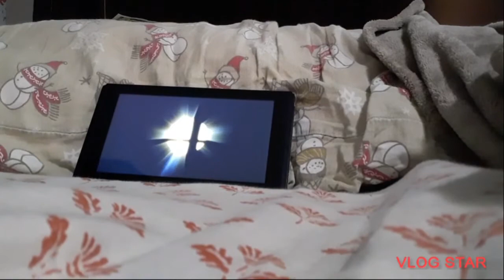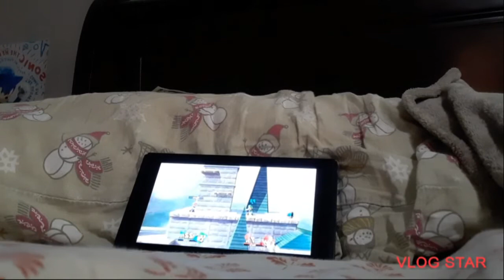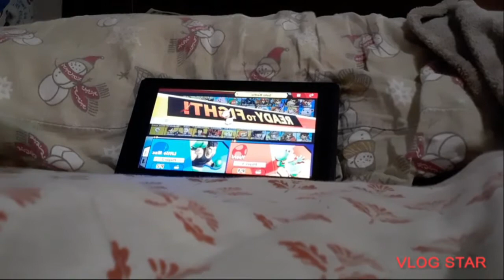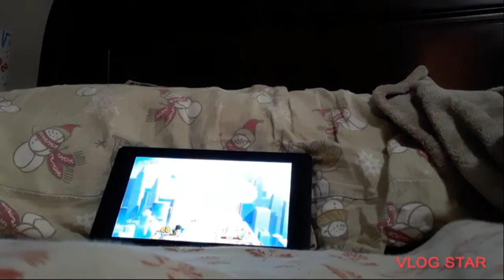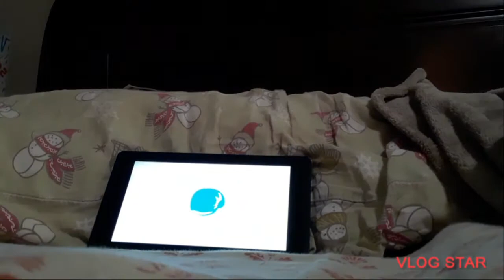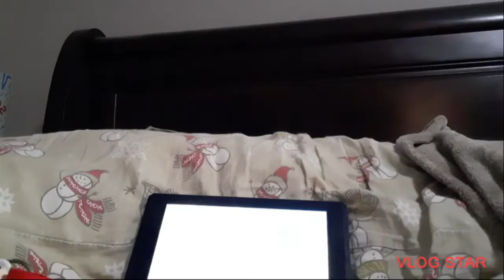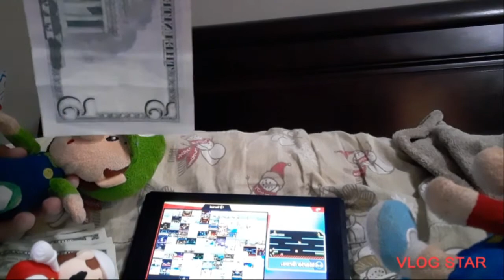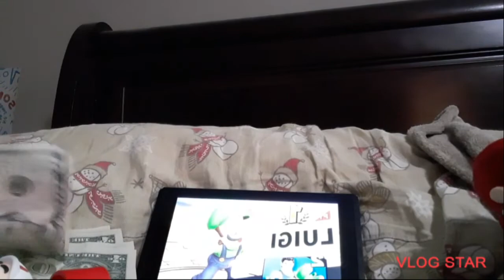Game Competition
VlogStar
VlogStar